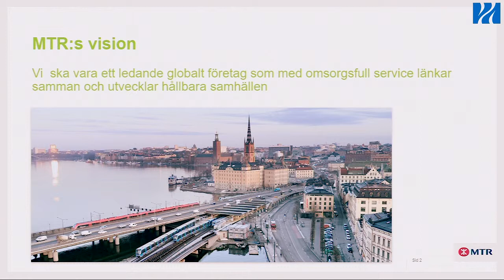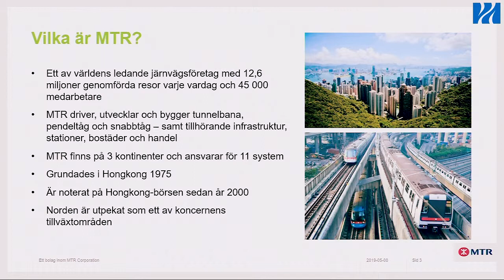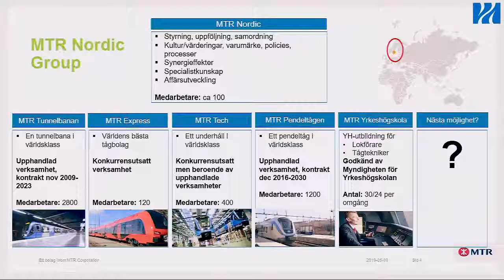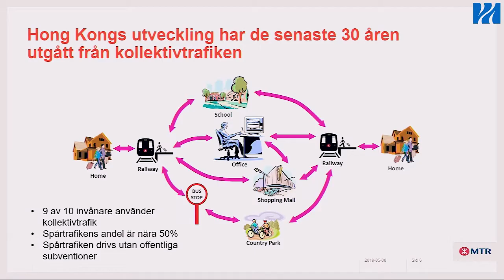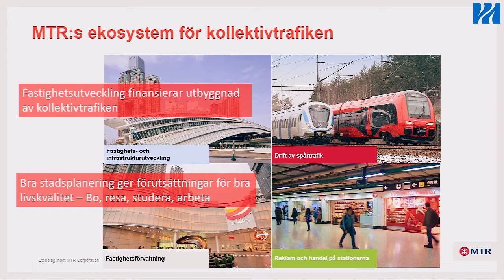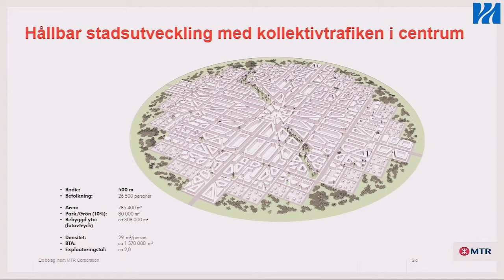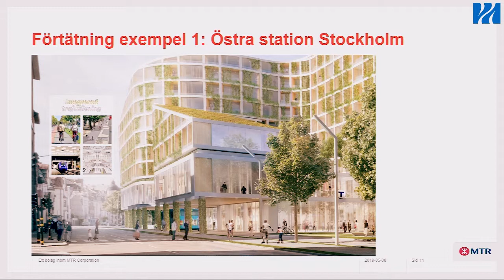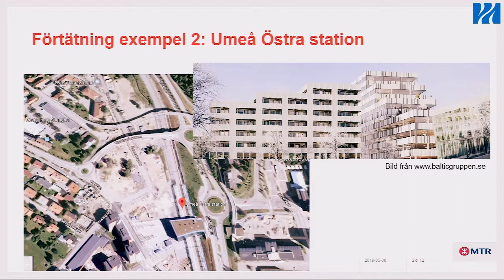Digitala resor 2019 - Stadsutveckling med kollektivtrafiken i centrum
Stadsutveckling med kollektivtrafiken i centrum
Åsa Elm, kommunikationschef MTR Nordic AB